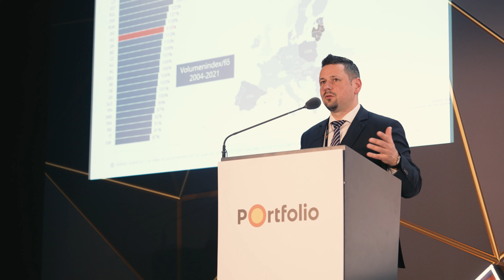Agrárium 2023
Március 21-én közel 500 fővel rendezte meg a Portfolio az évkezdet egyik legfontosabb rendezvényét a hazai agrárgazdaságban, az Agrárium 2023 konferenciát. A konferencián a legjelentősebb támogatási, jogszabályi, finanszírozási, piaci, innovációs és gépesítési változásokról volt szó, hogy kézzelfogható, gyakorlatban is jól alkalmazható információkat és magyarázatokat nyújtson, és ezzel hozzájárulhasson ahhoz, hogy a szektor szereplői a nehéz gazdasági és piaci környezetben is eredményes és jövedelmező gazdálkodási döntéseket hozhassanak.

Találkozzunk novemberben, az Agrárszektor konferencián!

Kiemelt témáink voltak:
🌿 Egységes agrártámogatási kérelmek benyújtása 2023-ban: legfontosabb változások
🌿 A 2023-tól hatályos új uniós Közös Agrárpolitika legjelentősebb gyakorlati változásai
🌿 Új vidékfejlesztési támogatások és pályázatok
🌿 300 milliárd forintos állami földértékesítési program, földszabályozási újdonságok
🌿 Leghatékonyabb agrárgazdasági lehetőségek az energiaválság ellen
🌿 Terménypiaci árprognózisok 2023-ban
🌿 A meghatározó növénykultúrák jövedelmezőségi kilátásai
🌿 Vetőmagok, műtrágyák, növényvédő szerek: inputpiaci trendek
🌿 Agrárfinanszírozás és hitellehetőségek új makrokörnyezetben
🌿 A mezőgazdasági géppiac aktuális trendjei, újdonságok 2023-ban
🌿 Precíziós gazdálkodás és agrárdigitalizáció
🌿 A mezőgazdasági drónhasználat lehetőségei
🌿 Agrárinnováció: a legjelentősebb új termékek és szolgáltatások
🌿 Az állattenyésztés jövedelmezőségi helyzete 2023-ban
🌿 Takarmánypiaci helyzet és kilátások, takarmányozási fejlesztések